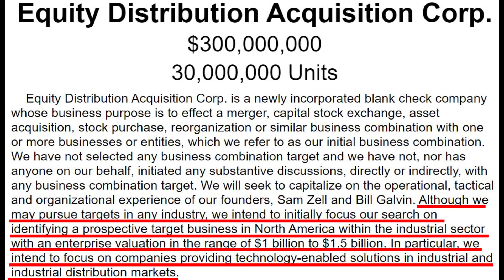Sam Zell's Big Tech Investment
Sam Zell is raising $300 million under his new SPAC, or special purpose acquisition company, in order to buy a $1 billion distribution tech company. In this video, I go over what a SPAC is and Sam Zell's plans for his new SPAC. While there's no guarantee that any SPAC will land a good investment, they are an enticing investment product when directed by an experienced investor like Zell. Other investors, like Bill Ackman of Pershing Square, have received a lot of news attention in recent months for their SPACs, so we'll see where Sam Zell's SPAC ends up going!

MY BOOK
-The One Property Retirement